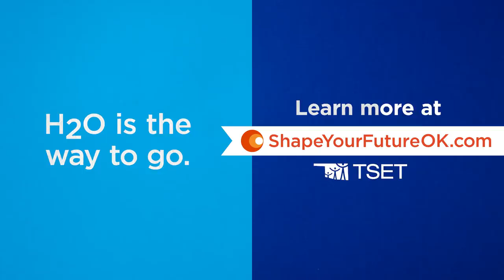Benefits of Drinking Water | Shape Your Future | Oklahoma TSET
H-2-O is the way to go! Not only is water the best way to quench your thirst, it has zero sugar and zero calories, helping you maintain a healthy weight. When it comes to healthy drinks, water is the healthy choice! Check out some other ways water benefits